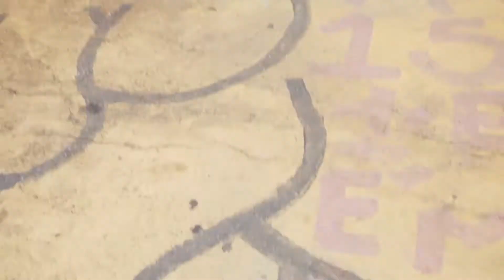São Paulo Fashion Week n43 2017 - Look Amanda Coutinho 2/5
São Paulo Fashion Week n43 2017 - Look 2/5 Amanda Coutinho
Dirigido e editado por: Eduardo Hypolito
Gravado no Beco do Batman, São Paulo.

Campanha do Boulevard Shopping de Campos dos Goytacazes.